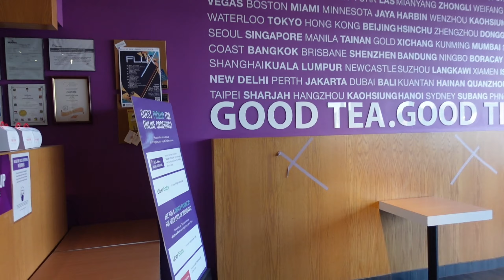【饭团外卖VLOG】滑铁卢饭团外卖司机｜小费和配送费拿到手软？上班时间自己掌控？饭团配送员一天能赚多少？赚得都是辛苦钱呀!｜4小时的真实跟拍记录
Hello大家周末好呀，我又上新视频了。今天和大家分享一下在加拿大送外卖的真实情景和外卖配送员工作的真实记录。看看外卖配送员都是怎么取餐，送餐，和客人联系的。在视频的最后我还给大家总结了一下外卖配送员的收入情况，看看在加拿大送外卖是不是真的这么好赚？有兴趣的朋友一定要看到视频最后哟~~

我听说外卖员一个月能赚$5000刀，这个到底是真是假？我觉得应该是有可能的，但是要很努力的工作才行。我要向所有的外卖配送员致敬，有了他们，我们的生活才变得更加的方便~~

视频时间分段如下：👇👇👇
0:22 开始取餐
1:54 开始送餐+联系客人
3:22 第一单赚了多少刀？
4:05 联系不到客人怎么办？
4:19 忙中抽空买奶茶喝
5:17 继续送餐+送餐时遇到的趣事
7:03 爬楼梯回家，电梯故障
8:13 总结，大概的收入

视频里的我~ ✨ (今天素颜，就涂了一个唇釉，哈哈~~)
Armani唇釉205

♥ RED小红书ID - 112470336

✨一点点的粉丝福利✨
GoCashBack:
粉丝福利：注册即有8美元的奖励，第一次使用累积到20美元。之后累积到10美元就可以提现了。
也可以输入我的注册推荐码：MACYLI

这支视频并非广告, 所有产品都自己购买，所有内容均为真实感受，部分链接为佣金链接，若点进去购买我会获得微薄佣金，但不会改变价格，请大家多多支持，爱你们呀~~❤️